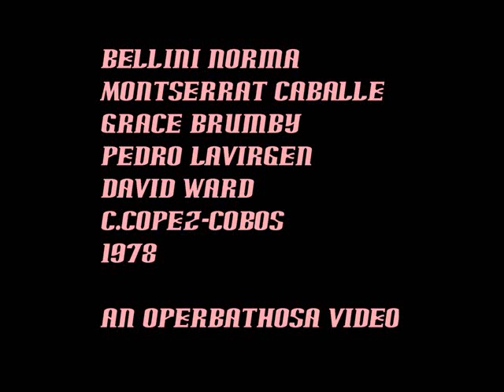Montserrat Caballe Grace Bumbry Pedro Lavirgen Norma Act One 3